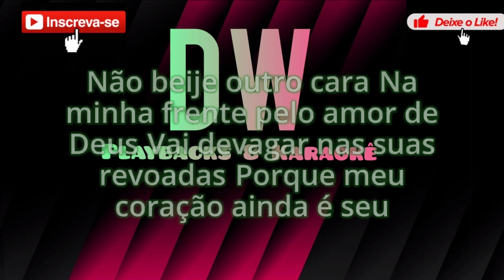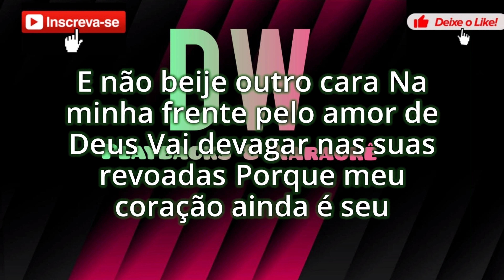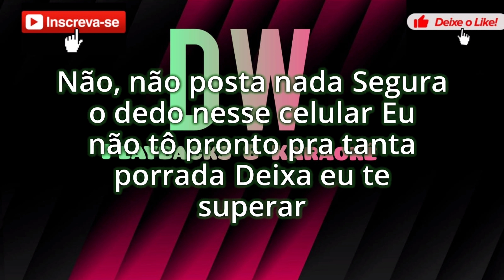PLAYBACK - DEIXA EU TE TE SUPERAR - TARCÍSIO DO ACORDEON - COM LETRA